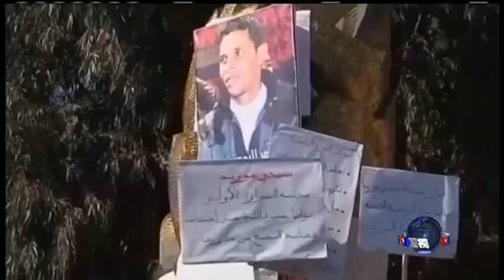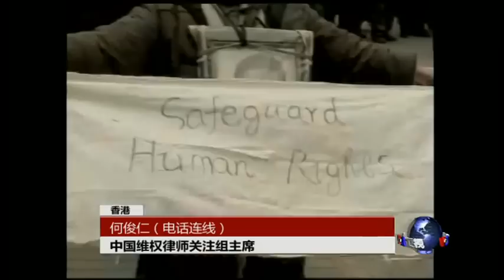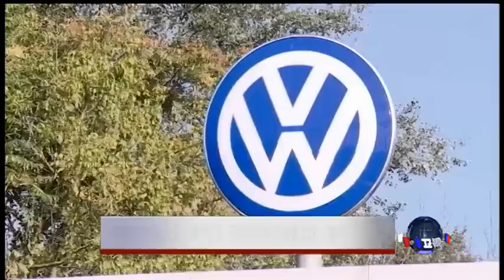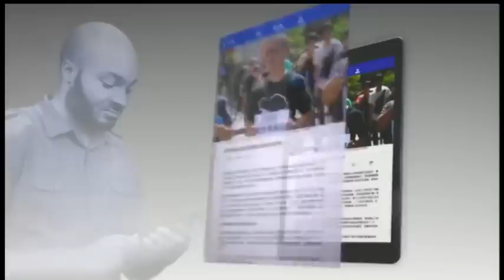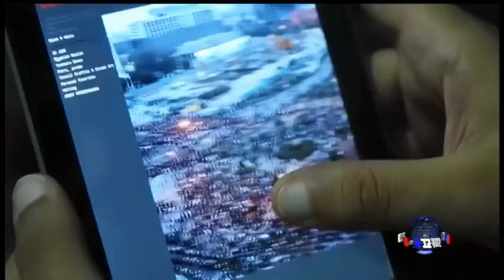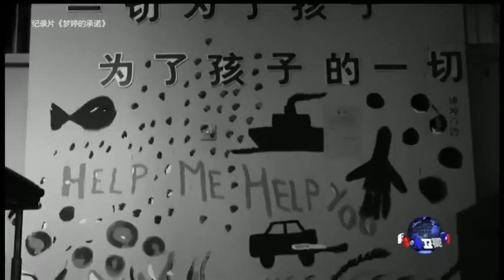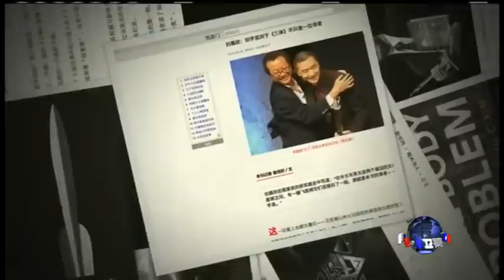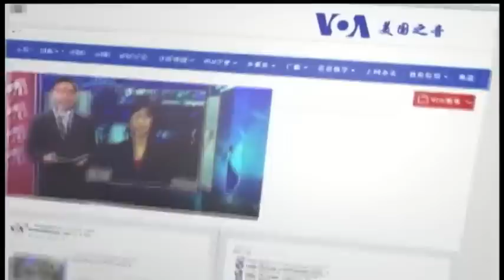VOA卫视(2015年10月9日 第一小时节目)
VOA卫视第一小时主要内容包括国际新闻、VOA连线、媒体观察和OMG美语。中国维权律师王宇的儿子被抓，距离王宇被带走正好届满三个月，北京对维权律师及家属的打压，为何如此肆无忌惮，我们要听听观察人士怎么说。另外，中国改革开放的先行者杜润生去世，他对中国改革具有什么样的贡献。媒体观察将为您深入分析。节目最后，《OMG!美语》的白洁给大家教几句地道的流行美语。

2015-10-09 焦点对话：TPP出台，冲着中国来？

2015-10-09 焦点对话：中国年轻人，对美国有敌意？